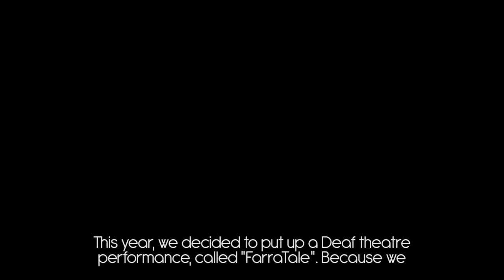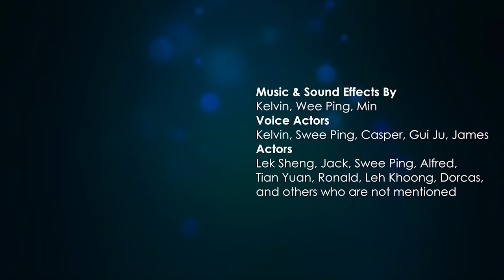NTU WSC RSPHI Farrago FarraTale 2014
NTU Welfare Services Club Regular Service Project for the Hearing Impaired Farrago presents FarraTale 2014, a Deaf theatre performance.

Viewer advised: this video contains broken English and Singlish. Subtitle is written according to the spoken language in the video, though it may not be exact.

Camera Operators: Iffri, Johanna
Editor: Xing Xian

NTU RSPHI Farrago

This video will not be publicly downloadable.
Please request via the comment box. Thanks.